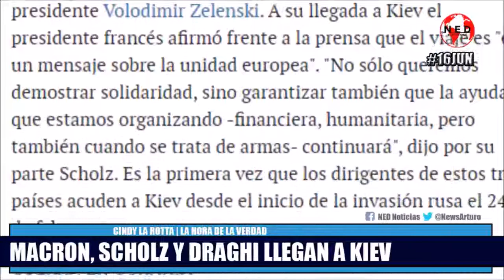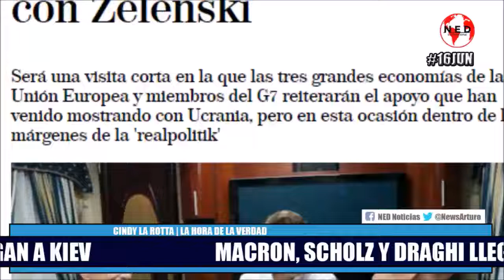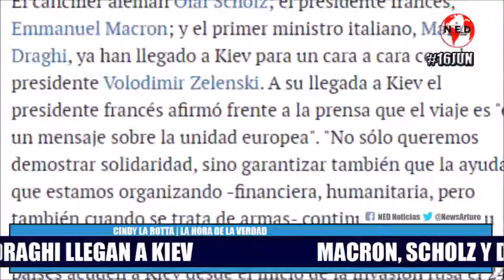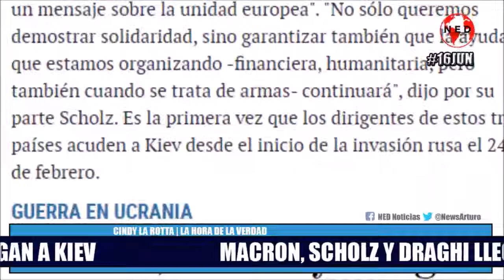ÚLTIMA HORA 🔴 MACRON, SCHOLZ Y DRAGHI LLEGAN A KIEV